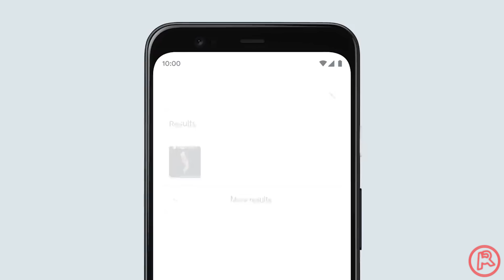GOOGLE HUM BATTLE ROYALE! You Fail, You Drink!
Man vs machine, AI vs ARTV, the ultimate battle royale challenge to prove myself is here! This is the Google Hum Challenge! You fail to get at least 50% accuracy on the app, you drink! You drink 3 times...you take a shot. 6 rounds total, fight! (I seriously hope y’all enjoy this video, I had the idea months ago and I finally found a fun way to bring it to life, like/comment for part 2!)

Special thank you to my $50 a month Patrons: Brandon Barenfeld, Seth Koppisch, and Dayton Hamilton